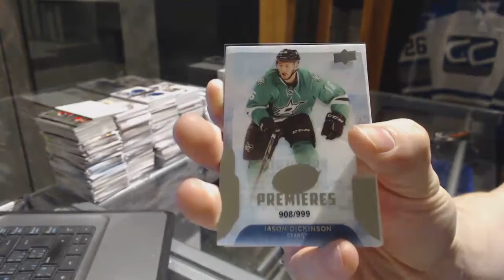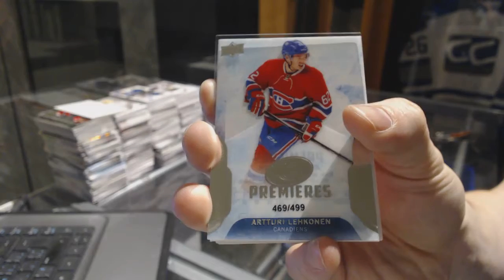Brodeur-Or-Die's 16-17 Upper Deck Ice Hockey Box Break